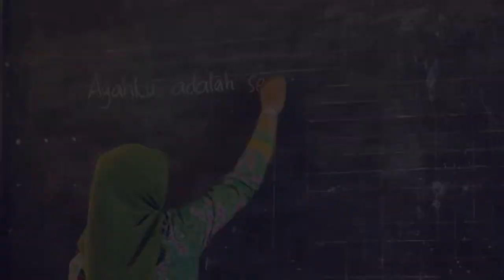AYAHKU ANTI KORUPSI